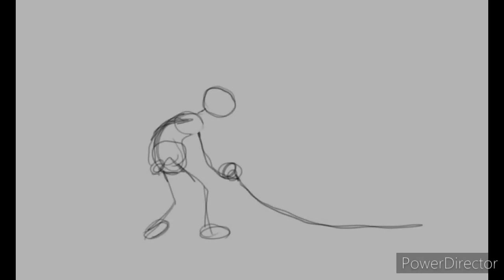whip Animation practice